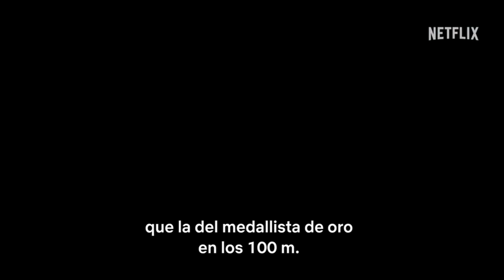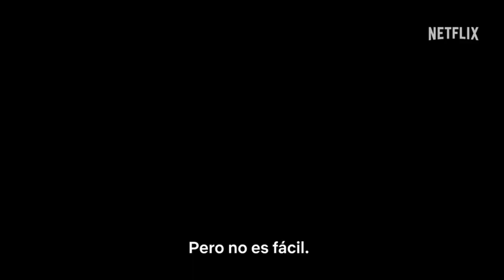SPRINT: The World’s Fastest Humans | Tráiler Oficial SUBTITULADO | Netflix | Documentary | Atletismo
Ahora que Usain Bolt se ha retirado, ¿quién será el nuevo rostro de la velocidad?

Estreno el 2 de julio, sólo en Netflix.

SINOPSIS

De Sha'Carri Richardson a Noah Lyles, por primera vez contamos toda la historia del afán del hombre y la mujer por convertirse en los seres humanos más rápidos del planeta.
Disfruta de la emoción, las ganas y el carácter que se esconden tras la implacable búsqueda de la victoria en unos pocos segundos de infarto.
Los velocistas de élite navegan entre el entrenamiento, el escrutinio de los medios y la feroz competencia en esta serie de deportes siguiendo su carrera para convertirse en los humanos más rápidos del mundo.

“Sprint” es una serie documental de 6 capítulos que sigue a atletas de todo el mundo y profundiza en la psique de aquellos competidores de élite que entrenan para ser la persona más rápida del planeta.
La serie ofrece una mirada exclusiva detrás de escena de lo que está en juego y la fortaleza mental de los velocistas que dedican toda su vida a cruzar la línea de meta en un tiempo récord, donde su futuro profesional se decide en sólo fracciones de segundo.